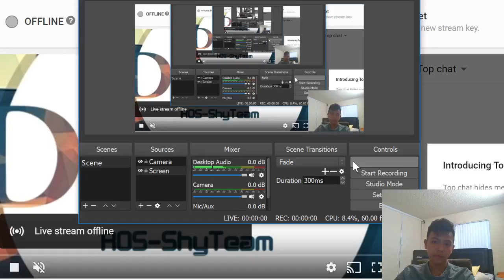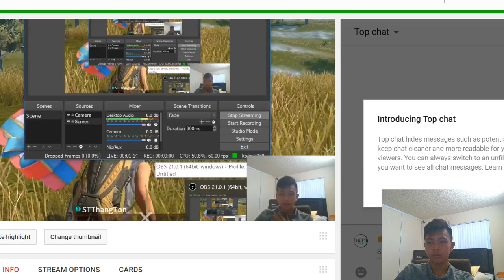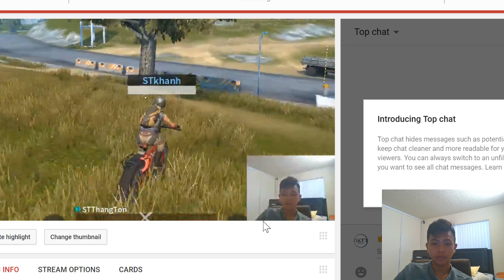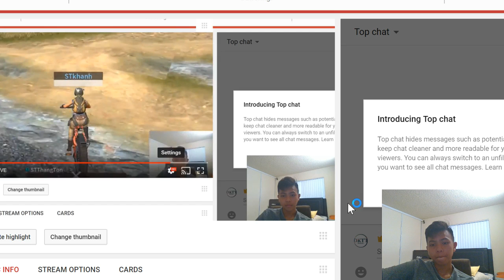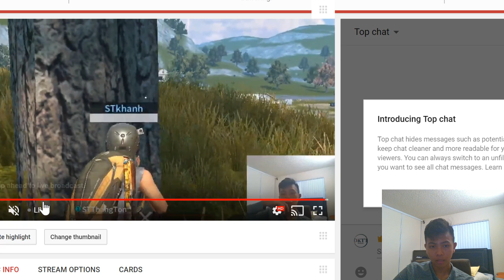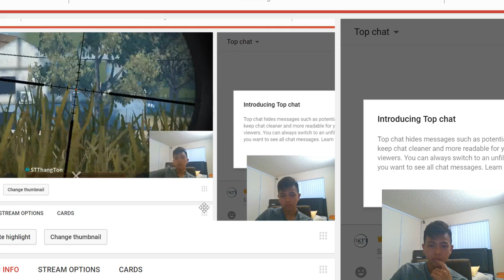DKTT ROS-ShyTeam suck platinum player duo (Try to get top 1) :)))